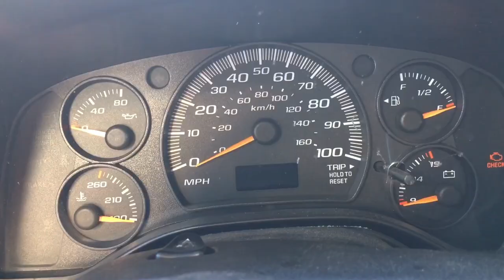Lockhart’s Authentic x Dauntless Grooming Ace of Swords Activated Clay Spray Review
Rating: 4.4/5
Synopsis: A nice spray clay that works great if you follow the instructions
Check me out if you feel so inclined!
Xbox Live►Egon Dangler
My rating system at a glance!
5 ►Perfect, a must buy
4.5-4.9 ►Very little flaws... if any present
4-4.4 ► May have present flaws but the pros outweigh the cons
3.9-3 ►Above average to average product with flaws but also good qualities
2.9-0 ►Flawed to terrible product with little to no good qualities